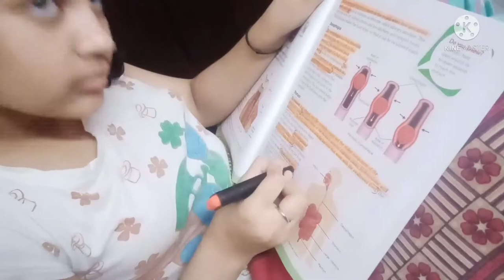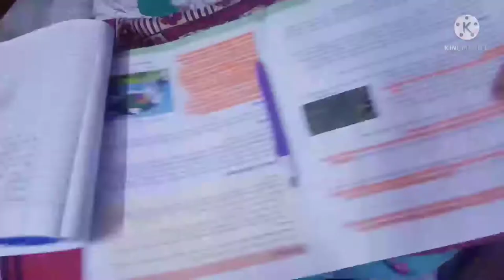STUDY ROUTINE📚7th GRADE💕PRODUCTIVE AND CREATIVE STUDY ROUTINE BHUMI NAGARWAL💕 SISTER BROTHER MASTI 🎀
sister brother masti

and the bell icon 🔔

comments down for more study routine 😃💕🎀

question 🎀👇🏻

BHUMI NAGARWAL💕💕

12 🎀

what is your class do you read?

7th 🎀

which app do you edit your vidios ???

kinemaker.

which item do you shoot your vidios??

mobile camera 📷

made by :
BHUMI NAGARWAL ❤️

edit by :
BHUMI NAGARWAL ❤️